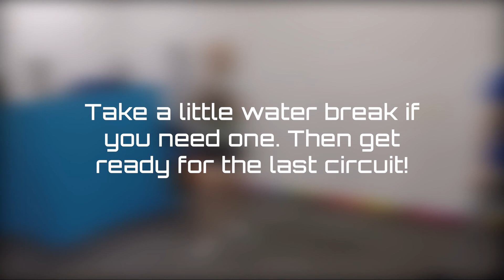WAU Beginner Tumble Virtual Class Week 2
Coach Jennifer and Coach Caitlin teach a modified version of a Beginner class at Warrior Athletics United. In this instructional video, parents/guardians can learn and follow along to work with their athletes at home to help build strength and endurance needed for beginning tumbling skills.
Warrior Athletics United
Rise Above. Prove Yourself.